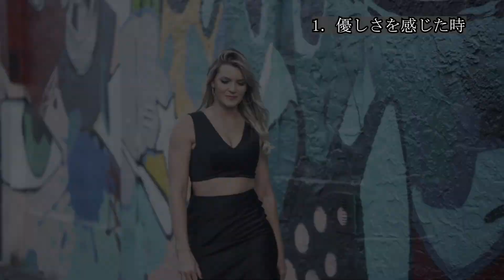脈あり女性の恋のタイミング！本気で男性に惚れる瞬間があった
ふとした瞬間に、
それまで気にしていなかった女性のことを
意識してしまった経験はありませんか？

一般的に、女性が男性を好きになるには時間がかかると言われています。
しかし、ちょっとしたことで恋に落ちてしまうこともあるのです。

男性も女性も、誰かを好きになる瞬間や好きになる過程には、
何かしら理由があります。

恋に落ちるタイミングやきっかけを知っていれば、
気になるあの子に自分を意識してもらいやすくなるかもしれませんよ。
詳しく見ていきましょう！

年下女性からの脈ありサイン！年上男性は魅力的？女性の意外な好意に気づく

BGM音源